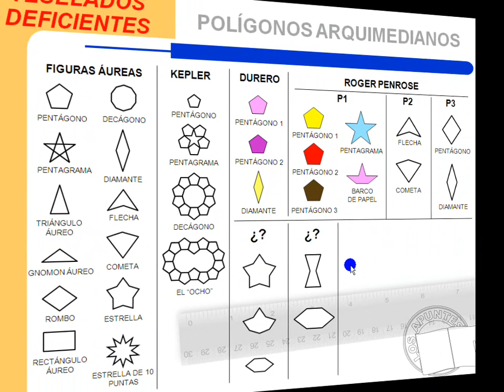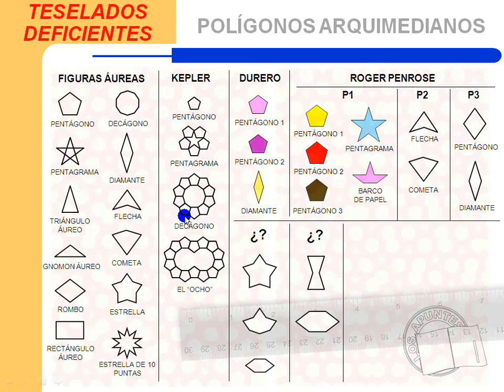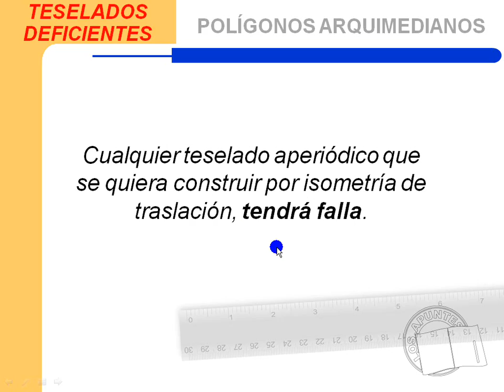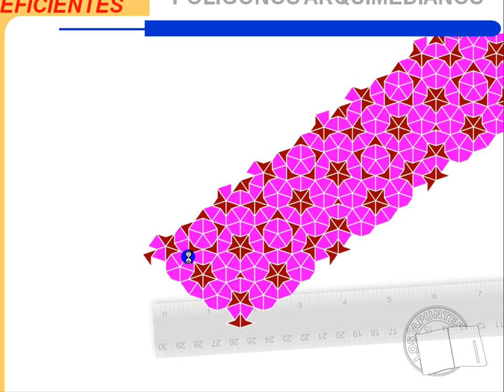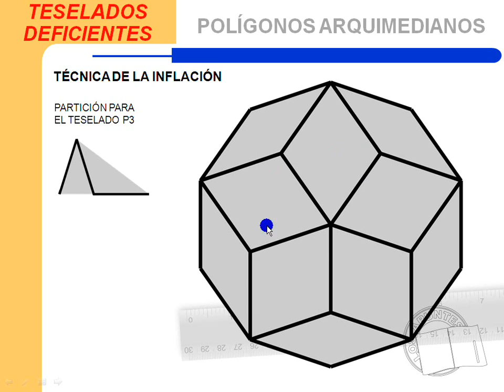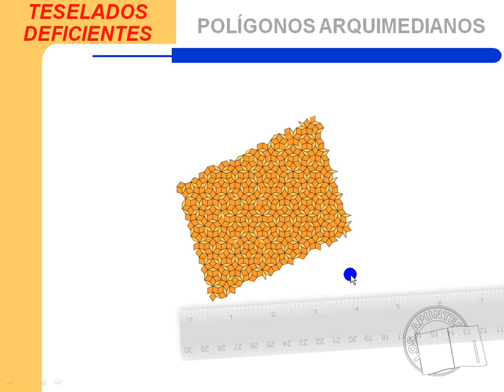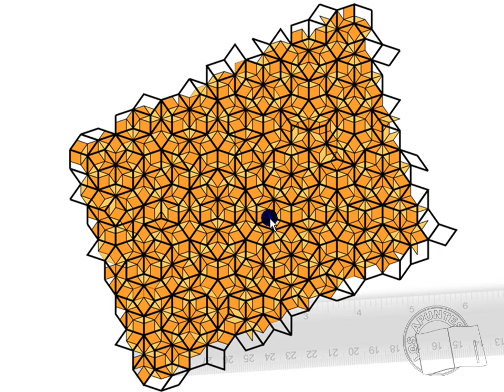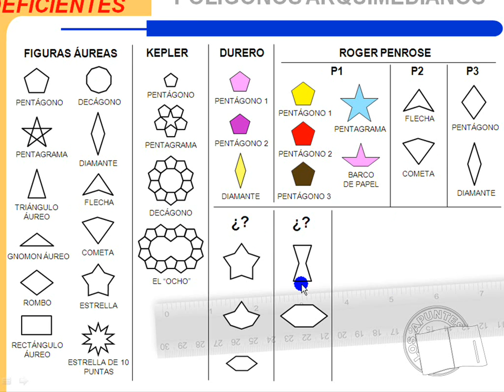Teselados deficientes - Amg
En este video veremos como reconocer fallas en los teselados; es un enfoque que nos ayuda a saber más sobre ellos.